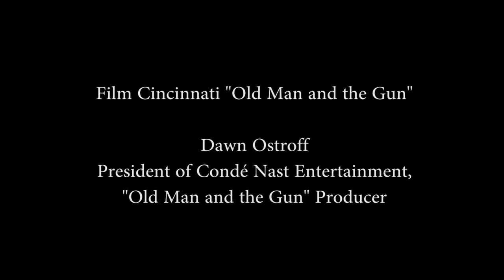042517 Old Man and the Gun Video Script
"Old Man and the Gun" is the latest feature film to be shot in Greater Cincinnati. Cincinnati Mayor John Cranley gives the key to the city to the stars of the film, Robert Redford and Casey Affleck. The production coincides with the release of the most recent Film Cincinnati economic impact study, showing the film industry was responsible for more than $38 million in economic impact in the Greater Cincinnati area in 2016.